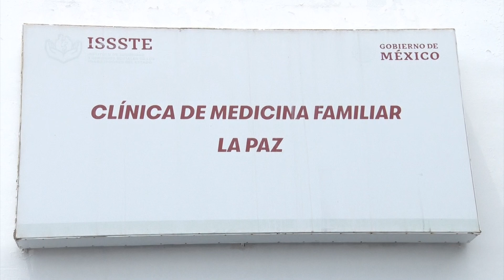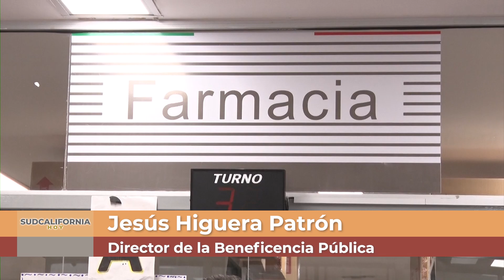LaNota: SSA realiza beneficencia pública en jornadas de cirugías gratuitas de cataratas en BCS 🏥.